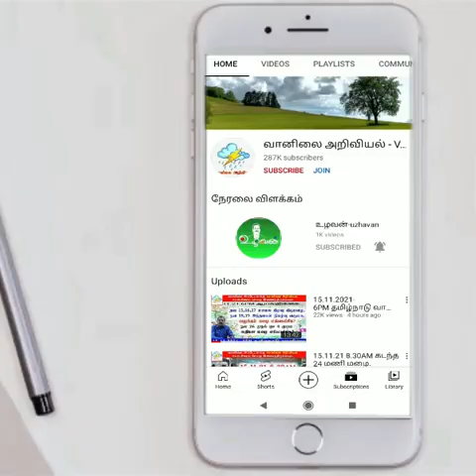செல்வகுமார்_வானிலை_அறிக்கை-காற்று சுழற்சி நகரும் வழித்தடம் எப்படி?இடிமழை முன்னேற்றம்,தீவிரம் எப்படி?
வணக்கம்.

 பயனாளிகள் அனைவரும்,

அறிமுகம் செய்யவும்.

நன்றிகள்.

Tamil News
southwest monsoon
south west monsoon
northeast monsoon

   @Polimer News
 @Thanthi TV